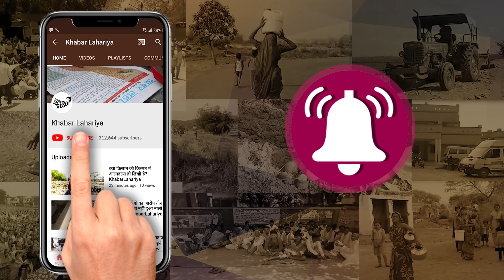टीकमगढ़: 22 वर्षीय युवक ने फांसी लगा कर दी अपनी जान, क्या था कारण? | KhabarLahariya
मध्य प्रदेश के जिला टीकमगढ़ के देहात थाना अंतर्गत गाँव नयाखेरा  में दिनांक 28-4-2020 दिन मंगलवार को एक 22 वर्षीय युवक ने फाँसी का फंदा लगाकर आत्महत्या कर ली है म्रतक के माता पिता का आरोप है कि हम लोग दिन में सब लोग गुम्मा बनाने
का काम कर रहे थे शाम को सब लोगों ने खाना खाया और सो गये थे जब हम लोग सुबह उठे तो वह फांसी के फंदे पर लटका देखा
हमारा लड़का पल्लेदारी का काम करता था और शादी शुदा भी था एक उसका बच्चा है हम लोगों को तो पता नहीं चल रहा है कि कैसा कदम उसने क्यों उठाया न तो हम लोगों का उससे कभी भी किसी प्रकार का तो बातावरण होता था न कुछ पता नहीं क्यों फांसी लगाई है
  फिर इसकी सूचना तुरंत सरपंच और देहात थाना टीकमगढ़ में दी थी मौके पर पुलिस ने आकर के शव को कब्जे में लेकर के पोस्टमार्टम करवा दिया है
पुलिस देहात थाना टीकमगढ़ ए, एस आई, दयाराम तक्रवर्ती का कहना है कि नयाखेरा गाँव से सूचना मिली की  लक्षमन अहिरवार पुत्र रूपेश अहिरवा 22 वर्षीय युवक ने फांसी लगाकर आत्महत्या कर ली है  थाना देहात में मर्ग कायम 122020 किया गया है अभी  पीएम रिपोर्ट प्राप्त नहीं हुई है उसकी जांच जारी है जैसे ही पीएम रिपोर्ट आने के बाद कार्रवाई की जाएगी